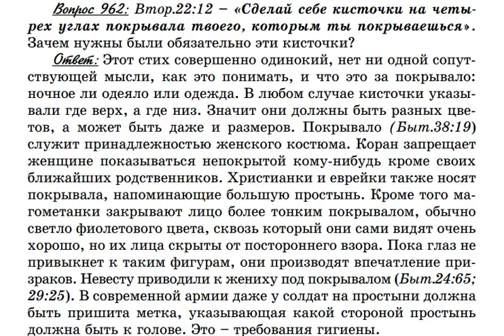0962. Втор. 22:12 Зачем нужны были эти кисточки?